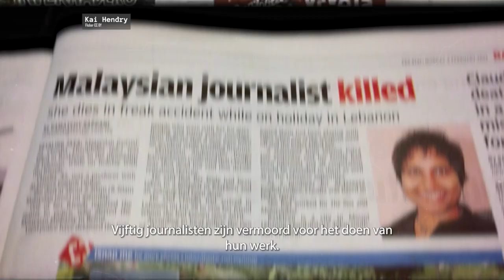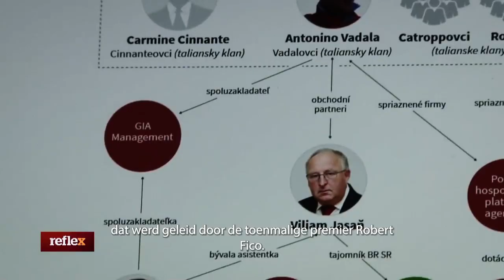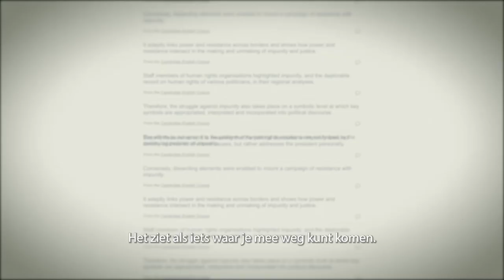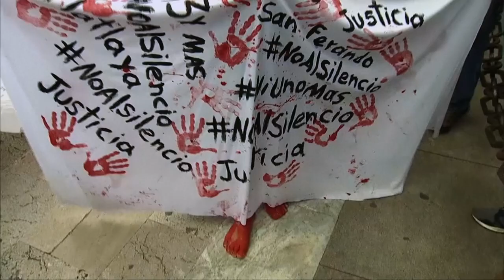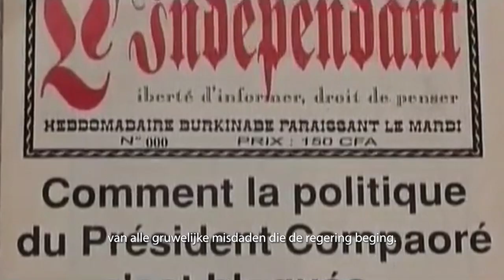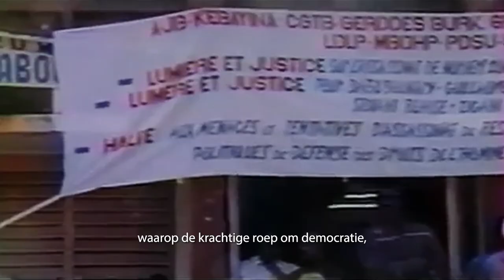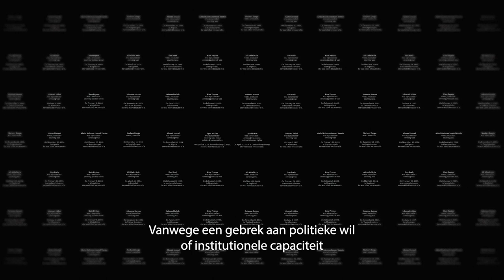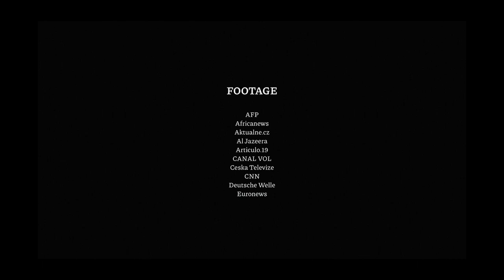Killing the Truth [NL subs] Short documentary on the murder of journalists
Killing the truth is the safest crime in the world - in eight out of ten cases the killers are released.

Journalists around the world are being harassed, arrested, kidnapped and murdered for doing their job: uncovering the truth. Fed by a lack of political will and weak institutional capacity, this deadly trend has continued over the past decade.

It must end. “A Safer World For The Truth” is an initiative to bring justice to murdered journalists.

NEDERLANDS:
Het vermoorden van de waarheid is de veiligste misdaad ter wereld - in acht van de tien gevallen gaan de moordenaars vrij uit.

Journalisten over de hele wereld worden lastiggevallen, gearresteerd, ontvoerd en vermoord omdat ze hun werk doen: de waarheid aan het licht brengen. Gevoed door een gebrek aan politieke wil en een ontoereikende institutionele capaciteit, heeft deze dodelijke trend zich het afgelopen decennium voortgezet.

Het moet stoppen. “A Safer World For The Truth” is een initiatief om gerechtigheid te brengen aan vermoorde journalisten. Lees hier meer: